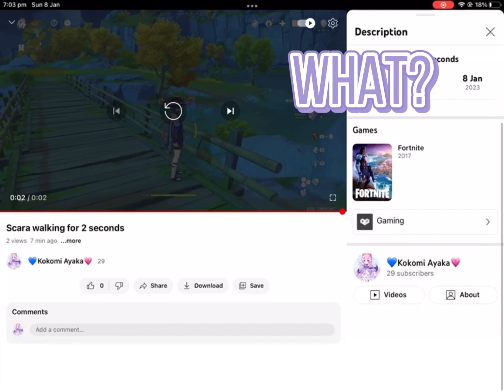W. H. A. T